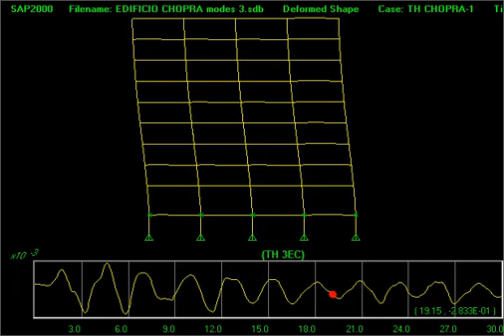Time History Analysis Simulation of El Centro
Analisis en historial de tiempo para un edificio de 9 niveles de acero, bajo las aceleraciones del sismo de "El Centro California 1940"  disminuido en 4.